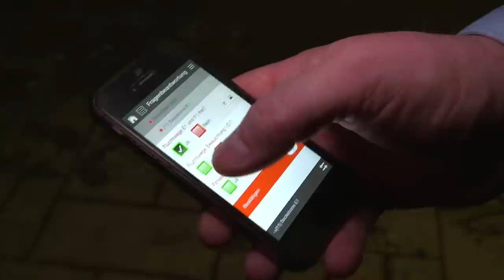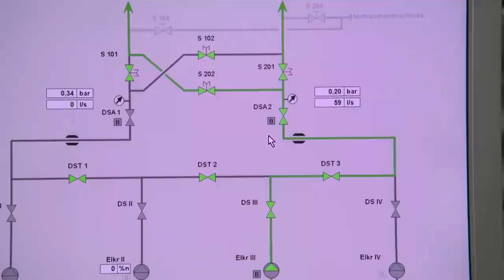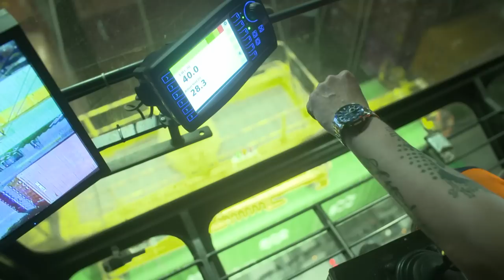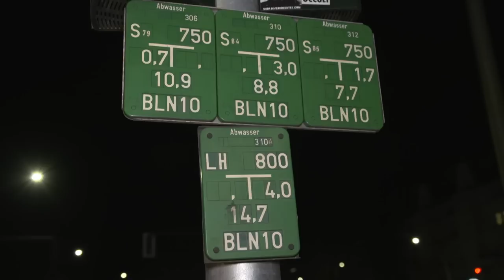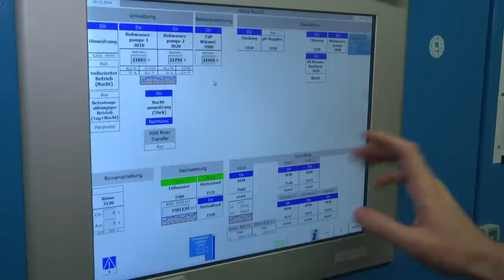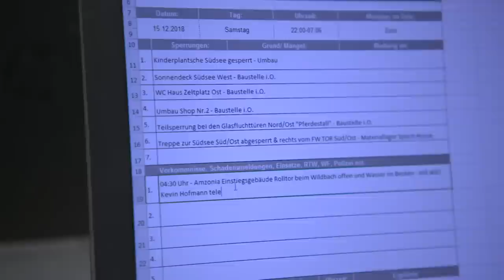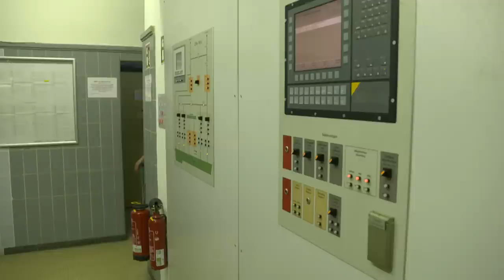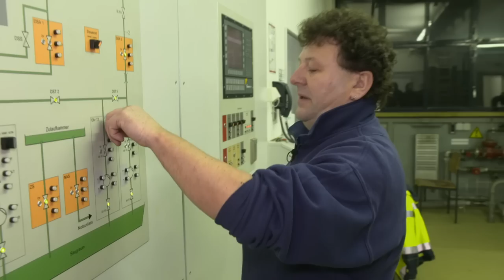Die härtesten Jobs der Nachtschicht | Doku | Real Stories Deutschland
Der Westhafen in Berlin: Mit etwa 4 Millionen Tonnen Umschlag pro Jahr gehört er sogar zu den 10 größten Binnenhäfen Deutschlands. Der Westhafen erstreckt sich über eine Fläche von etwa 430.000 Quadratmeter.
Peter arbeitet hier in der Nachtschicht - diese Doku begleitet ihn dabei, wie er nachts dafür sorgt, dass alles läuft.

Vier Prozent aller Erwerbstätigen in Deutschland arbeiten nachts. Für Körper und Geist eine echte Herausforderung. Die Reihe "Working the Night Shift" begleitet Deutsche in der Nachtschicht und zeigt Vorteile und Herausforderungen der Nacht.

00:00​ Intro
00:59 Nachtschicht
44:43 Outro